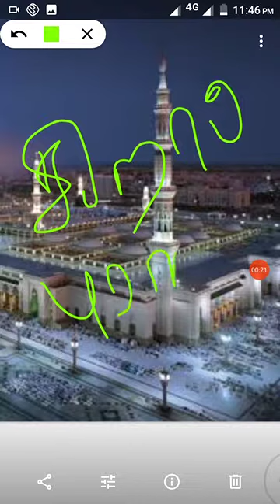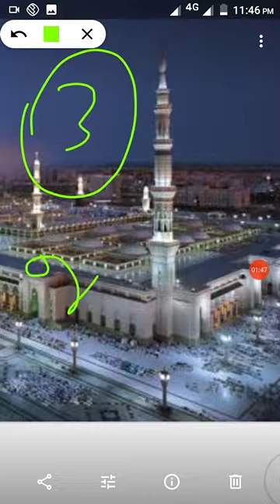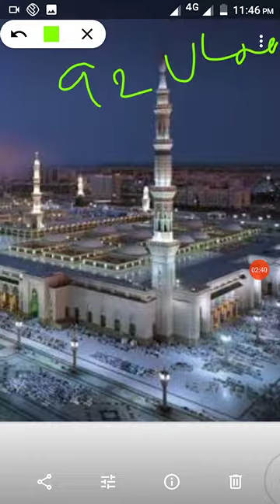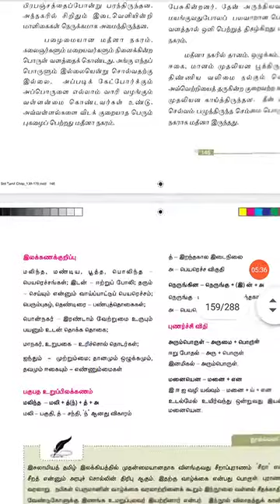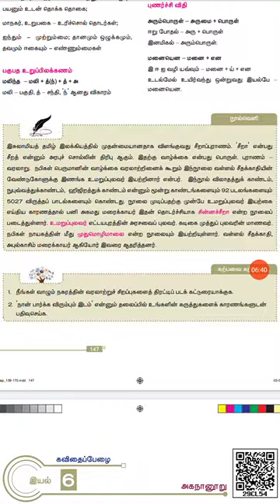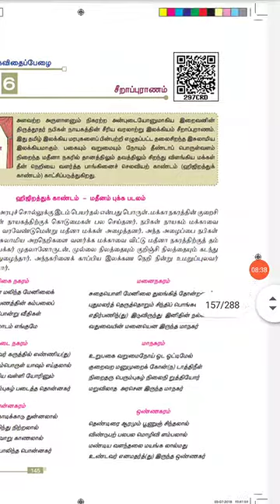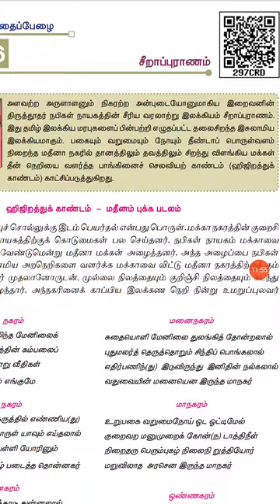11ஆம் வகுப்பு தமிழ் - (செய்யுள்) சீறாப்புராணம்